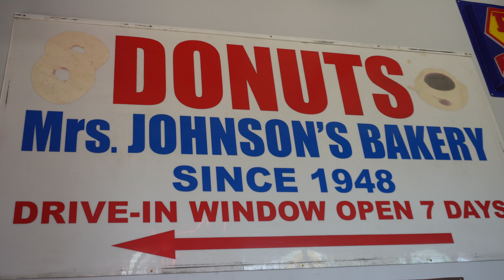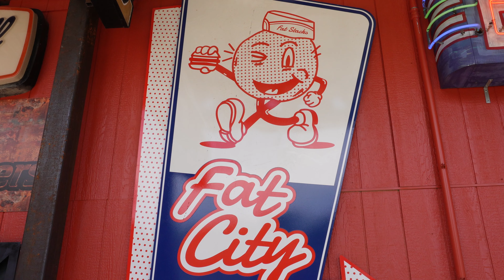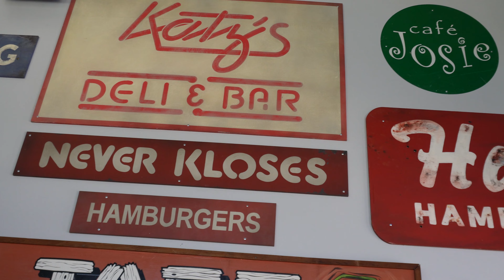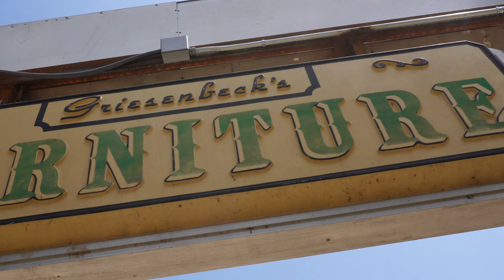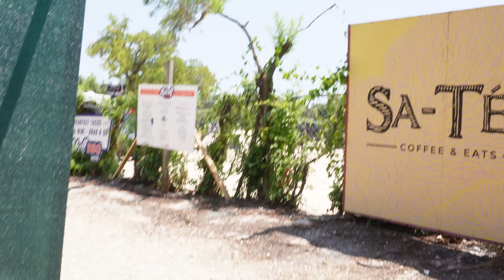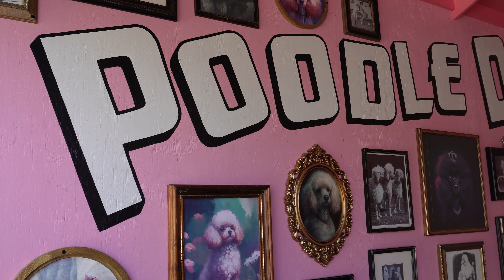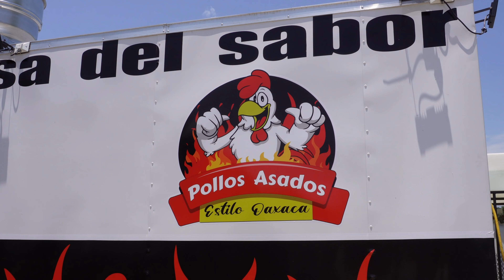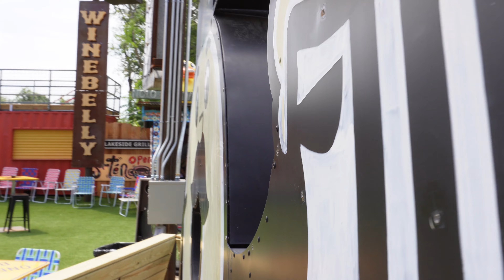Exploring the ALL NEW Sign Bar!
The Sign Bar is located in East Austin & features over 75 signs! A great spot to enjoy a cold drink, try out a new food truck & see all of the incredible signs.

📍The Sign Bar
    9909 FM 969 Bldg 3

Thank y'all for watching & supporting my channel!